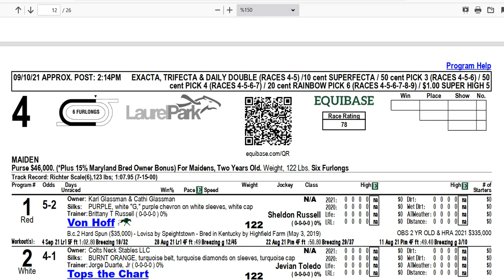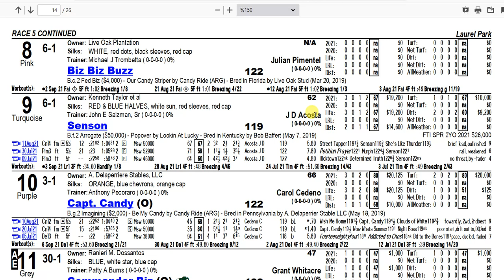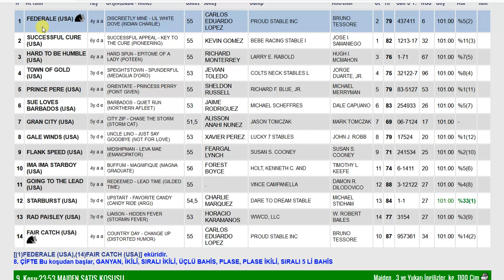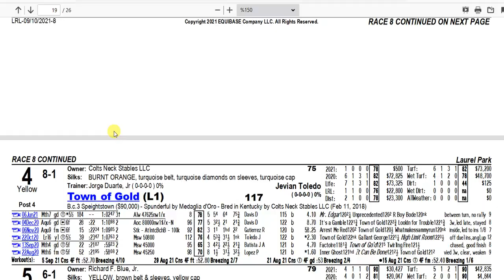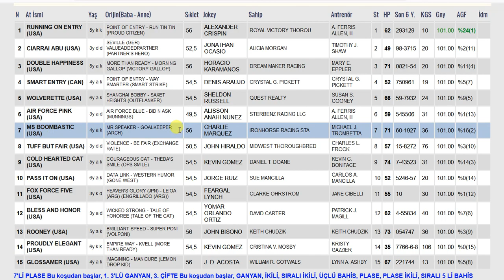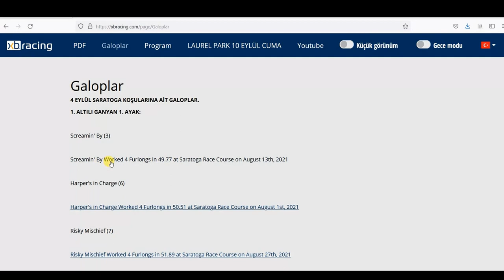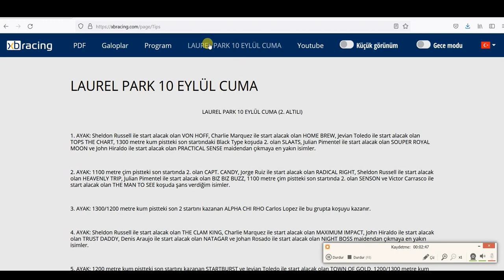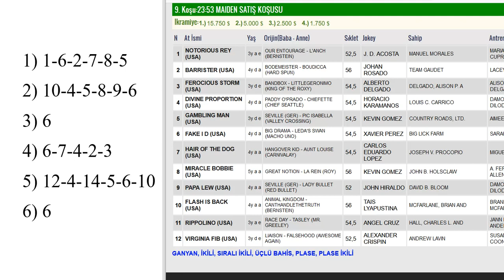10 EYLÜL 2021 LAUREL PARK 6’LI GANYAN TAHMİNİ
10 EYLÜL 2021 LAUREL PARK 6’LI GANYAN TAHMİNİ
10 EYLÜL 2021 LAUREL PARK 6’LI GANYAN TAHMİNİ
10 EYLÜL 2021 LAUREL PARK 6’LI GANYAN TAHMİNİ
Yabancı, at, yarışı, tahminleri,
10 EYLÜL 2021 LAUREL PARK at yarışı tahminleri,
10 EYLÜL 2021 CUMA LAUREL PARK
altılı ganyan tahminleri, tjk
10 EYLÜL 2021 LAUREL PARK at yarışı yorumları,
10 EYLÜL 2021 abd altılı ganyan yorumları,
tjk yabancı at yarışı tahminleri, tjk LAUREL PARK altılı yorumları,
10 EYLÜL 2021 LAUREL PARK altılı tahminleri,
amerika at yarışı tahminleri,
LAUREL PARK AT YARIŞI TAHMİNLERİ,
LAUREL PARK altılı tahminleri, amerika,
10 EYLÜL 2021 CUMA yabancı akşam at yarışı tahminleri,
10 EYLÜL 2021 CUMA LAUREL PARK altılı ganyan yorumları,
AKŞAM YARIŞLARI, at yarışı tahminleri, altılı ganyan tahminleri, altılı tahminleri, altılı yorumları, tjk LAUREL PARK altılı analiz,
at yarışı tahmin, tjk LAUREL PARK altılı ganyan yorum,
bugünLAUREL PARK
LAUREL PARK
bugünLAUREL PARK